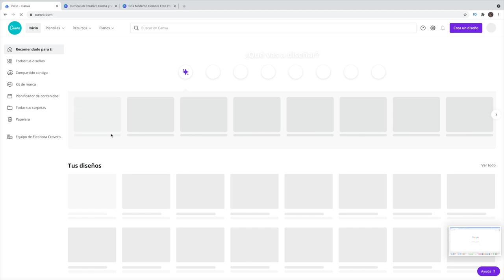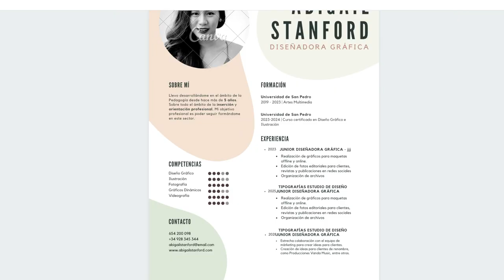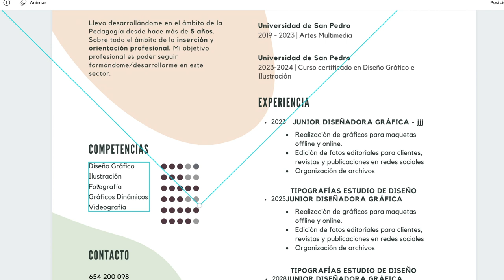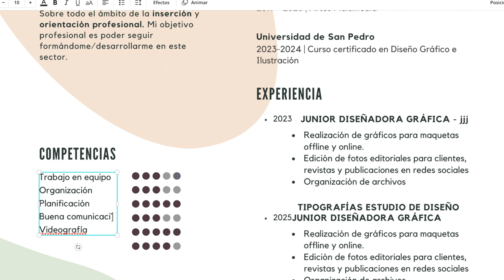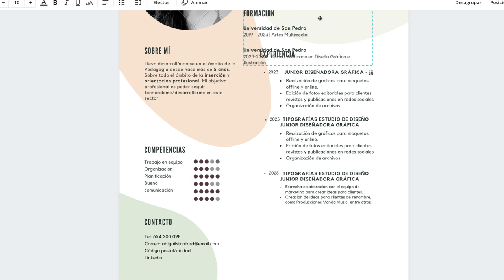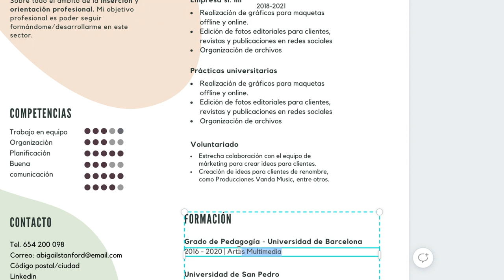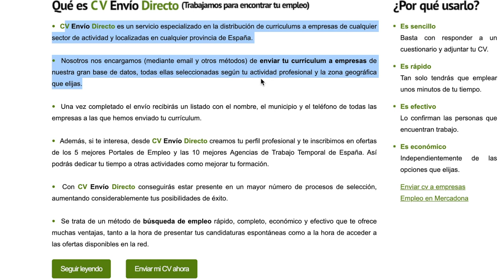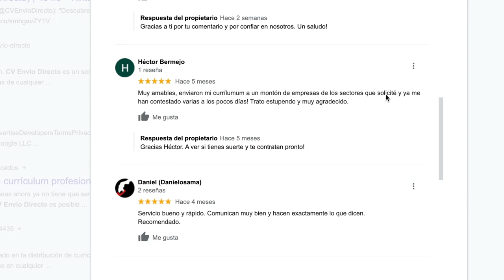😱GUIA para OPTIMIZAR tu CV y tener ÉXITO en tu BÚSQUEDA DE EMPLEO😱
😱Te explico CÓMO MEJORAR tu CV y ENCONTRAR TRABAJO 😱